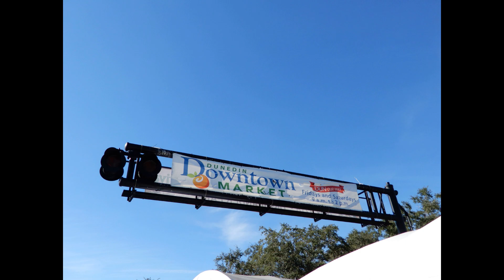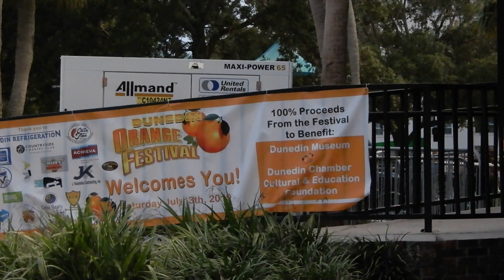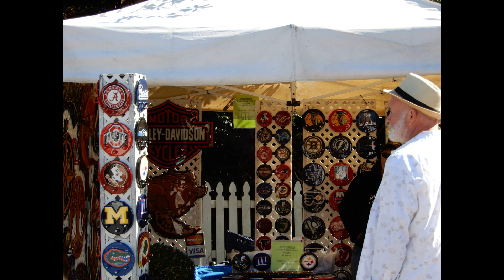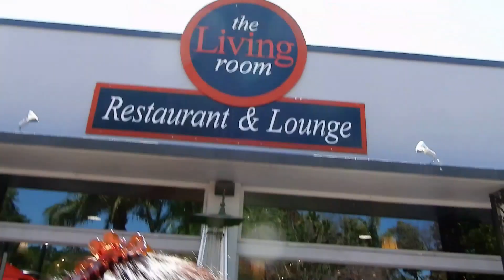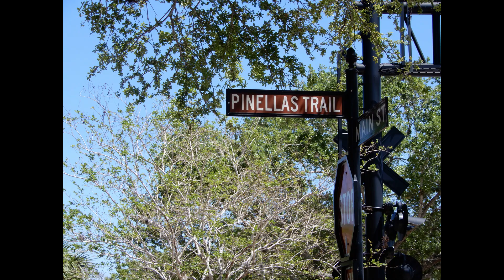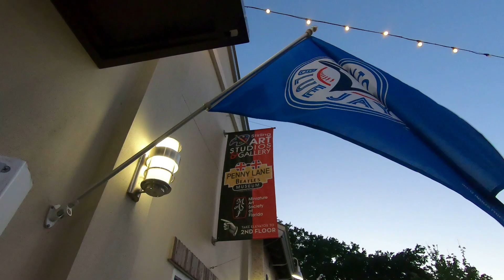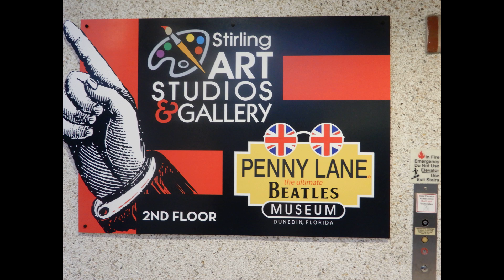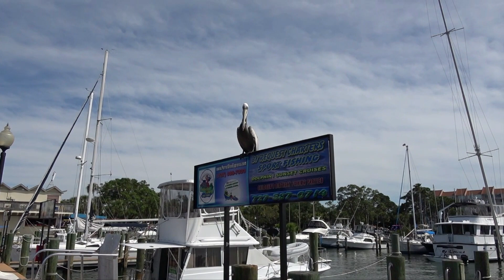Dunedin, Florida Touring The Town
Dunedin Fl. Restaurants, Shops, and Marina